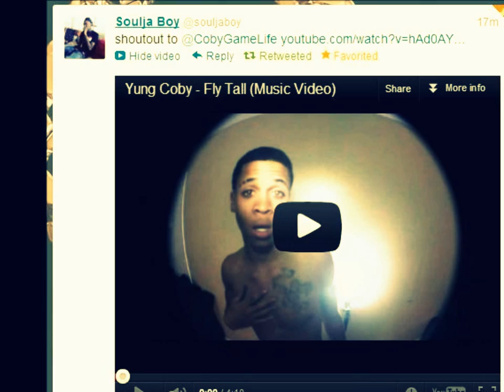Living My Dream (Official Music Video) (Game Life) (2013)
Recently social media king & rapper @SouljaBoy has reached out to Killeen native @CobyGameLife also known as Yung Coby, one of the hottest unsigned artist from Texas now based in Atlanta, hopefully things sky rocket for the humble dedicated entrepreneur.

Follow his twitter @CobyGameLife